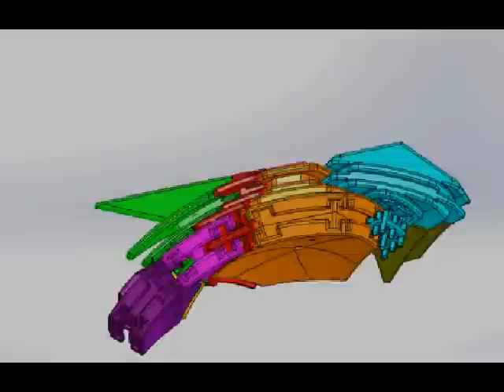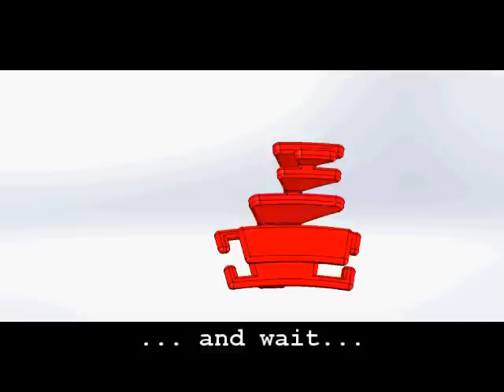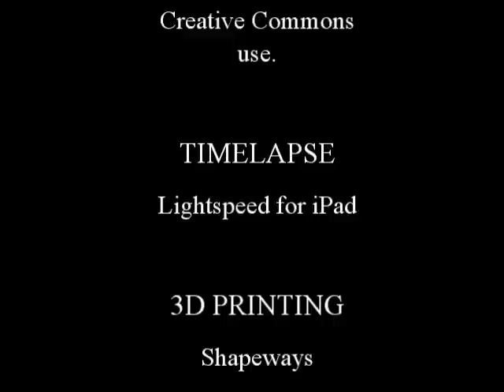Making of the Radio Star Puzzle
This is a video of some selected footage from hours I recorded while making the Radio Star Puzzle, #11 in my Radiolarian series.

It includes a bit of explanation for my friends that aren't into puzzles or puzzle design.